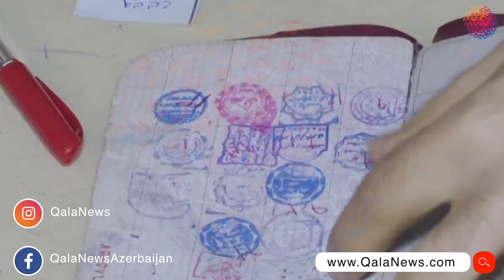İranda 19 jurnalist koronavirusa tutuldu